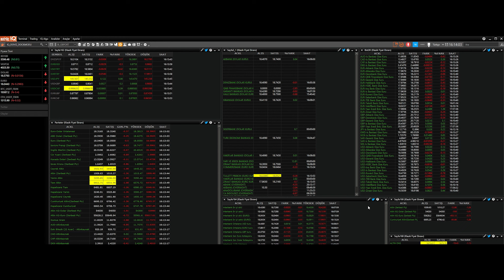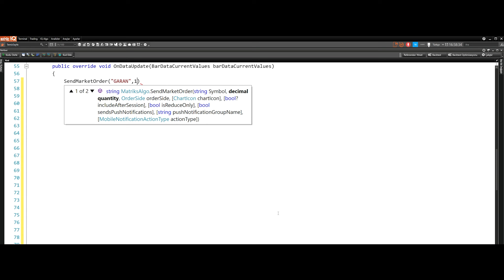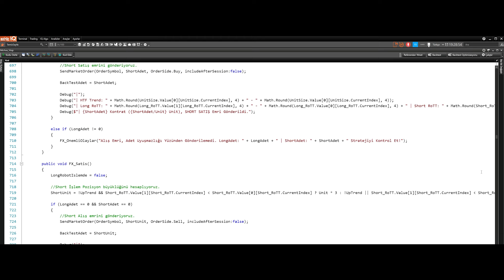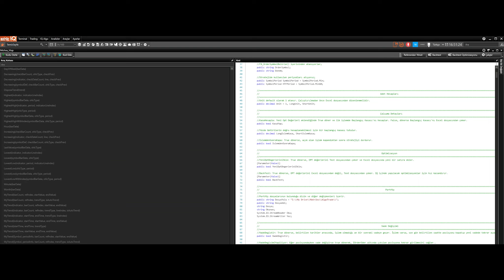04. Metodoloji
Arkadaşlar selam;

Bu bölümde, rehber boyunca nasıl bir yol izleyeceğimiz üzerine konuşuyoruz. Matriks IQ'da strateji yazabilmek için neden C#'ı tamamıyla öğrenmek zorunda olmadığımızı açıklamaya çalıştım. İyi seyirler.

Sormak istediğiniz herhangi bir şey olursa, yorumlar kısmından ya da Twitter üzerinden sormaktan çekinmeyin lütfen.